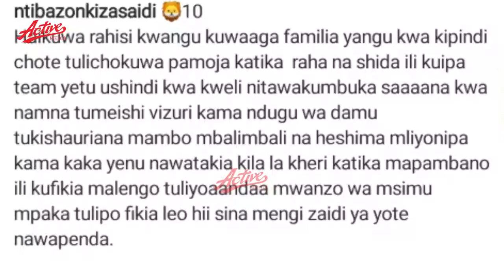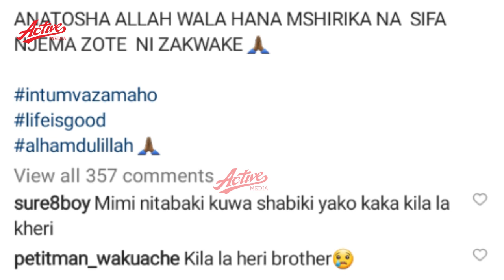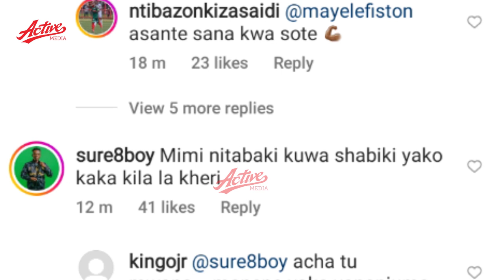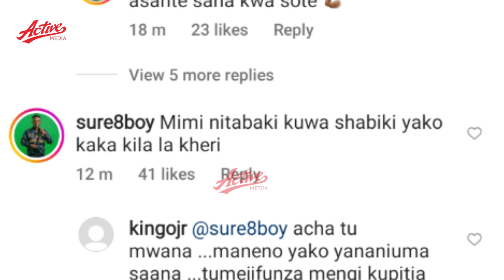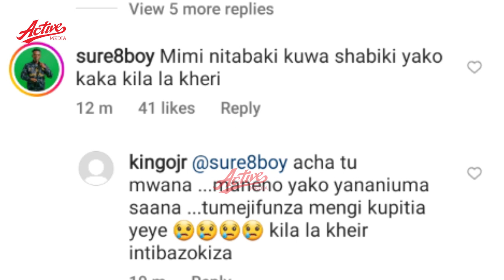NTIBAZONKIZA AANDIKA UJUMBE MZITO AWAAGA YANGA KWA UCHUNGU MKUBWA SANA